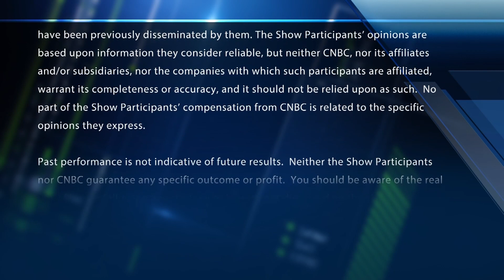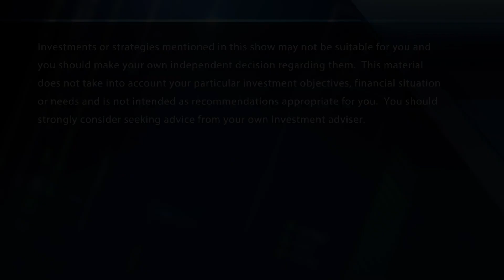Final Trades: IBB, CHWY, GLD & XLF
The Fast Money traders offer their final trades of the week.

CNBC TV